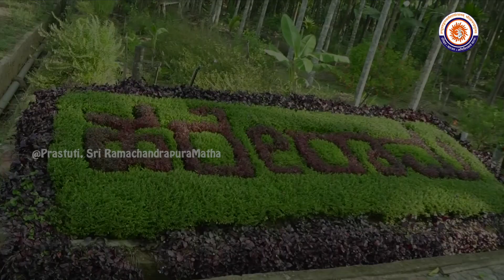Gou Sankranthi At GouSwarga | ಗೋಸ್ವರ್ಗ ಗೋಸಂಕ್ರಾಂತಿ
Makara~Sankranti special GOU~DAY at GouSwarga
Place: GouSwarga, Sri Ramadeva BhankuliMatha, Siddapura, Uttara Kannada